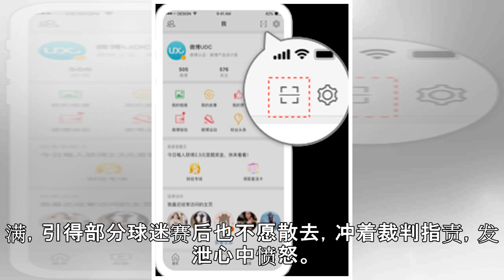下克上！WCBA季后赛博弈北京女篮棋高一着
北京女篮做客乌鲁木齐与新疆队展开了较量　　来源：北京晚报　　昨晚，北京首钢女篮做客乌鲁木齐，与新疆队展开了WCBA四分之一决赛首回合的较量。结果首钢女篮反客为主，以79比75在五战三胜制的比赛中先拔头筹。加盟球队仅仅第六场的外援中锋查尔斯，堪称本场比赛首钢女篮取胜的最大功臣。而新疆队临阵更换外援却没有收获理想效果。值得一提的是，本场首钢女篮新外援、功臣查尔斯，曾经在2015至2016赛季效力过新疆队。　　昨天上午，中国女子篮球联赛委员会发布通知，新疆队外援更换为效力于WNBA达拉斯飞马队的大前锋格洛瑞·约翰逊。曾在2016至2017赛季效力新疆队的约翰逊，过去6个WNBA赛季场均得分12.7分...